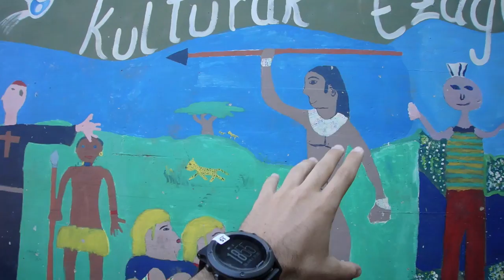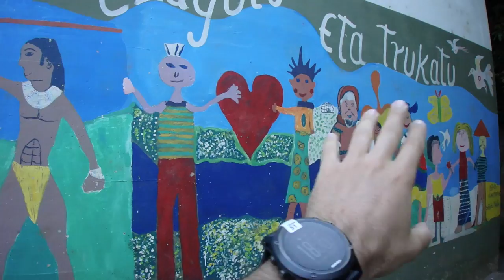ME HAN RAJADO EL CUELLO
Vuelvo al canal de nuevo. Os explico cuál ha sido el principal motivo de que me haya ausentado tantos días del canal, os enseño mi pueblo y os cuento una gran noticia :)

Espero que os guste el vídeo. Nos vemos en el próximo ;)

P.D: Si estáis interesados en correr la Spartan Race de Bilbao de este sábado y aún no os habéis inscrito, tengo códigos de descuento del 30% para vosotros.